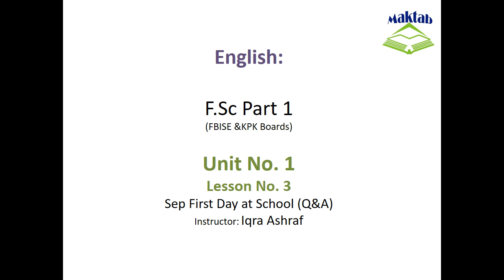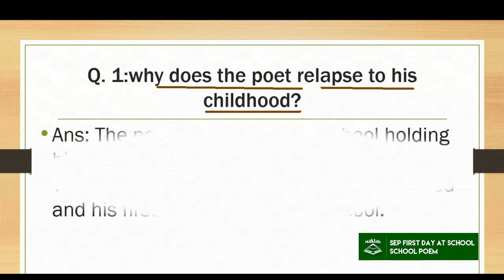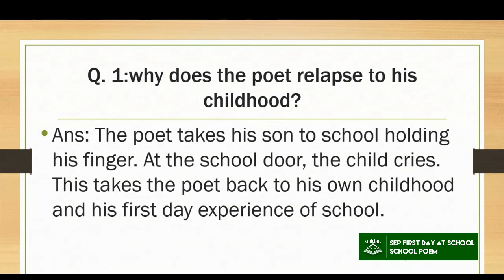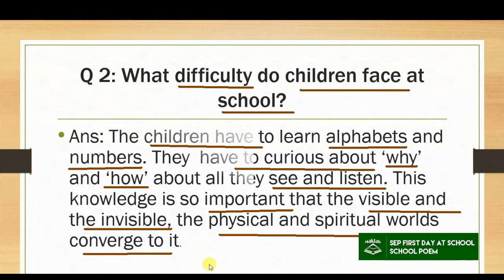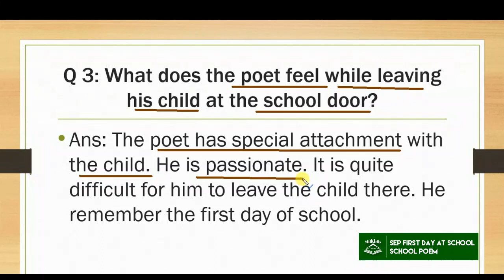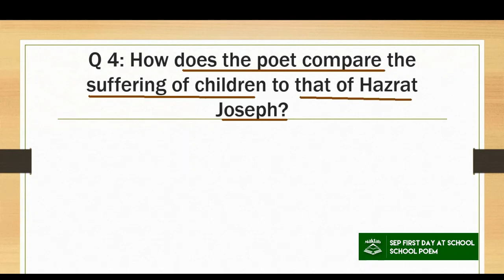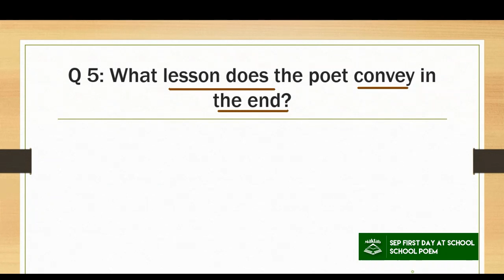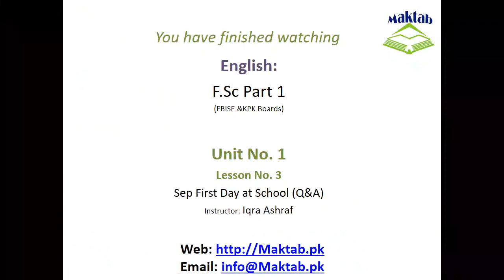FSc English Book 1, Unit 1, LEC 13: Sep,First day at School (Q & A)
This video lecture   (F.Sc. First Year English) covers Questions and Answers of third lesson of Unit No. 1 "Sep,the first day of school"